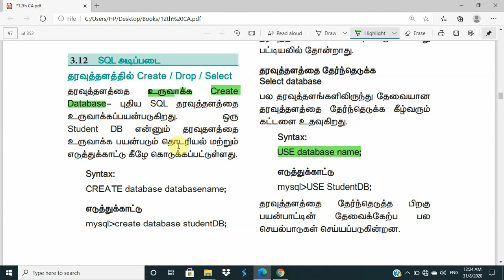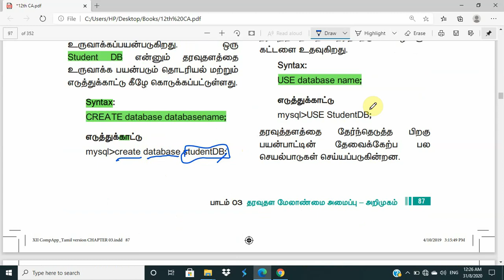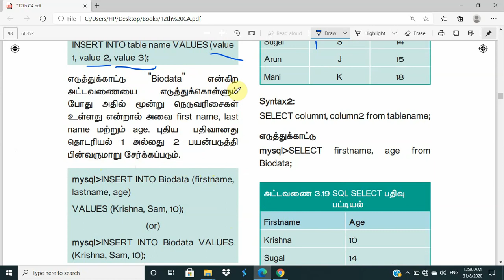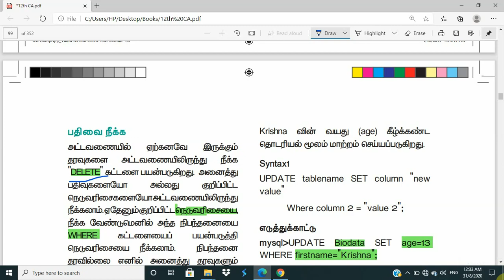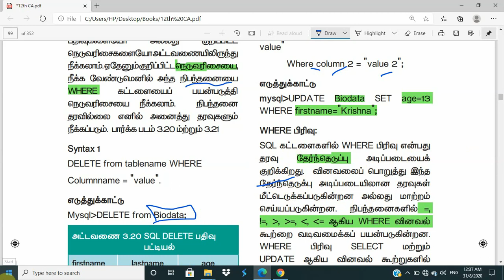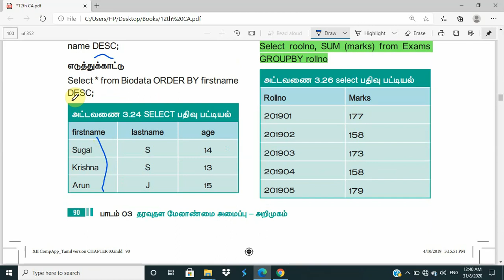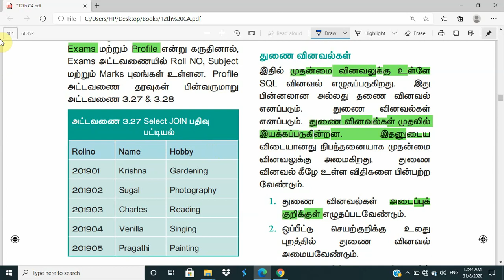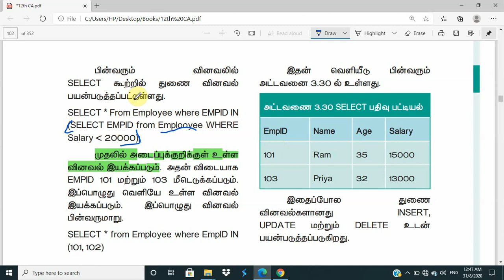12th Computer Application | Chapter 3 | Tamil Medium | SQL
Also available below video...